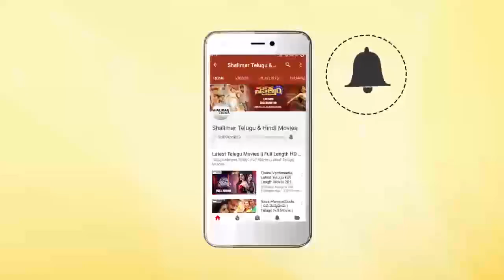Rajasekhar Reveals about Multi Starrer with Balakrishna || Shraddha Das || Shalimar Film Express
Watch Rajasekhar Reveals about Multi Starrer with Balakrishna, Rajasekhar Exclusive Interview about GarudaVega Movie. PSVGarudaVega126.18M GarudaVega Movie Stars Rajashekar, Adith, Pooja kumar, Kishore, Shraddha Das, Posani Krishna Murali in Lead Roles. Directed by Praveen Sattaru.